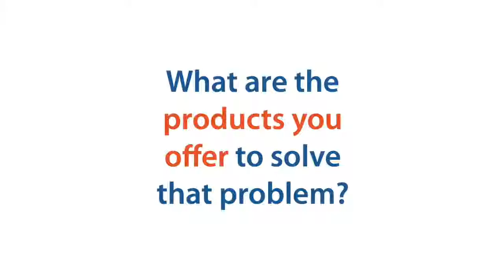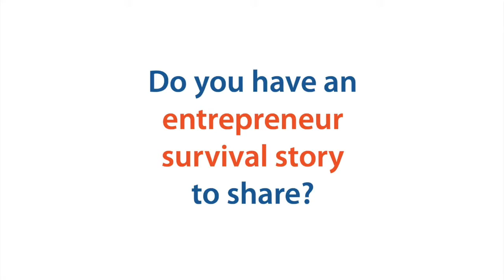Bianca Lee introduction - Entrepreneur Survival Summit